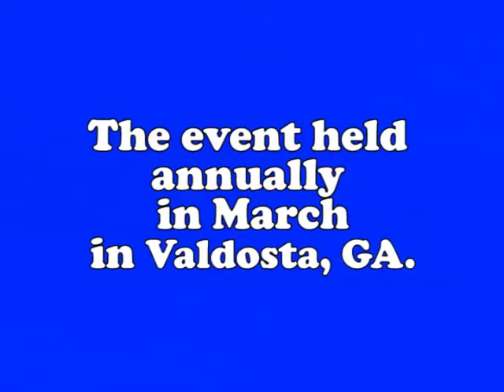Call for Georgia's Young Scientific Talents - Mr. U.S. A.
The Valdosta Daily Times: Meet a Young Inventor Written By Dean Poling, December 08, 2008

An invention to help the invalid pull on their socks has taken a Hahira Middle School student to Taiwan. The concept for his Sock Assist Stick came to eighth-grader Wesley Newton, youngest son of John and Teresa Newton, upon seeing that his ill grandmother was unable to pull on her socks. He took his idea from the brainstorming phase to drawings to building test models with help from his father, John Newton, Lowndes High School engineering and technology teacher. They created a workable prototype, one where you place the sock in the jaws of the stick. The jaws widen to open the sock, making it possible to insert a foot and then pull the sock up the ankle without having to bend over.

Though he does not physically need help putting on his socks, Wesley says through practice the Sock Assist Stick works. His grandmother, however, was never able to use the invention she had inspired. She passed away before Wesley had finished the prototype. But his work with the Sock Assist Stick was not finished, and it would soon take him places.

A couple of years ago, John Newton, because of his work at LHS, was invited on a trip to Taiwan from Serena Huang, a Valdosta resident and Taiwan native, who is the founder of the locally based Azalea International Folk Fair. The annual festival started as the Asian Cultural Experience, at first in area schools before becoming a public event at Mathis City Auditorium then the James H. Rainwater Conference Center, before encompassing cultures throughout the world as the Azalea International Folk Fair.

Huang invited John Newton to travel to Taiwan to learn about Power Tech, a Taiwanese-sanctioned contest that has youths building mechanical devices that they then race, battle and compete against each other. Huang wanted Newton to bring Power Tech back to the Azalea International Folk Fair, making Valdosta the only American site to be sanctioned by the Taiwan Creative Development Association.

This September, the elder Newton was invited to be a judge in the Fifth Annual International Exhibition for Young Inventors in Taiwan. Learning of Wesleys invention, the exhibitions organizers also invited the Hahira Middle student to compete in Taiwan. Serena Huang traveled with the Newtons, and there are plans of introducing a young inventors competition to the Folk Fair, which may include travel for a winner to the next international inventors exhibition. So, by the end of September, John and Wesley Newton found themselves on a father-and-son adventure of shared interest in Taiwan. Wesley competed in a division that included high school students from eight-grade to 20 years old. Wesley tried various Asian cuisine, enjoying some dishes, others not so much. Father and son visited temples, a mine, and met young inventors from several nations, including Indonesia, Iran, Japan, Korea, Malaysia, Nigeria, the Philippines, Singapore, Sri Lanka, Taiwan, Thailand and Vietnam. Despite cultural differences, the Newtons found participants from all nations friendly. Communication was simple because almost all of the participants had been taught English in school.

How I love to see the connection children built either from sharing information of their invention or from just smiling to each other, Huang notes. What a beautiful picture to see children across all races, all religions, and all colors become friends without boundary.

For Wesley Newton, inventor, traveler, and student, it was the opportunity to see the world while he shared his invention with the world.